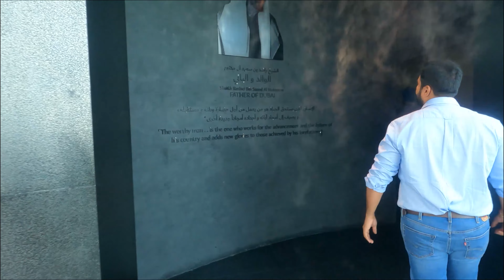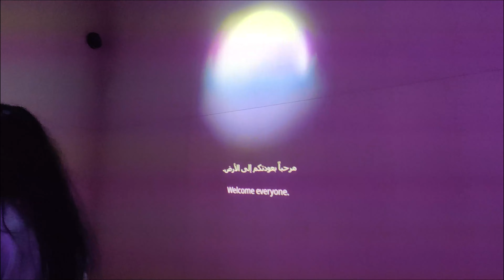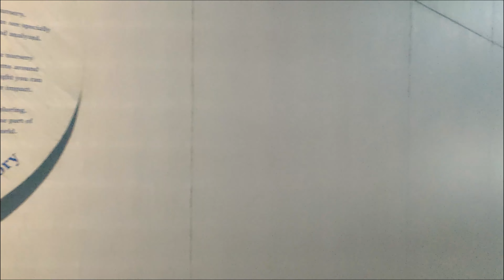DUBAI FRAME And Museum Of The FUTURE | GOLD SOUK DUBAI | Places To Visit In Dubai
GEARS USED

GoPro HERO9 Black
GoPro Budget Accessories
Budget Gorrila pod

I am an Engineer cum Vlogger cum Traveller cum Foodie bringing new Entertaining vlogs